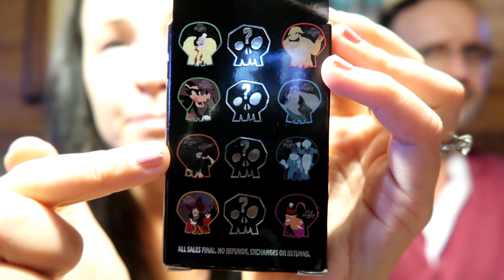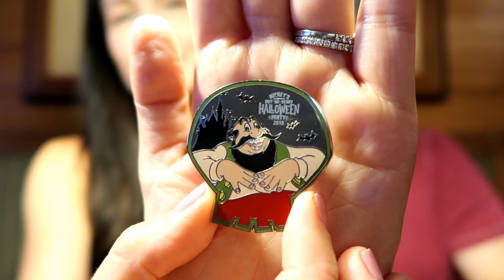UNBOXING MICKEY'S NOT SO SCARY HALLOWEEN PARTY MYSTERY PINS! 2018 Set!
Hello from the Cabins at Fort Wilderness in Walt Disney World! My husband Aaron flew down for a few days and we wanted to unbox the 2018 Mickey's Not So Scary Halloween Party mystery pins for you! Hope you enjoy the video!

OR, SEND MAIL TO MY PRIVATE MAIL BOX!